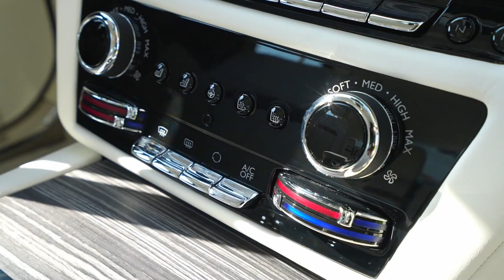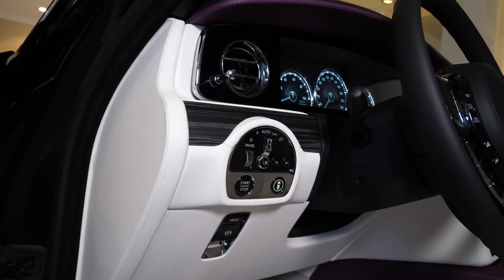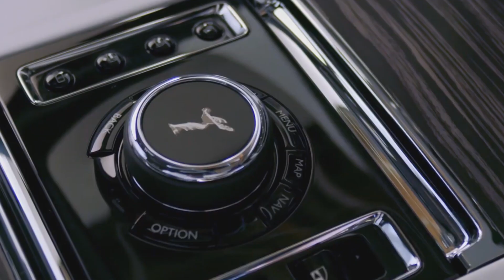Finally!! Rolls-Royce Launched GHOST 2023 | Visuals Review & Sound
The Rolls-Royce Phantom is the world’s most recognizable symbol of automotive extravagance and status. Its huge waterfall grille and classic upright proportions convey a simple and singular message: wealth goes here. Or maybe royalty. The 2023 Phantom also stands out in the ultimate-luxury car class for its price, which is hundreds of thousands higher than those of rivals such as the Bentley Flying Spur or the Mercedes-Maybach S-class. We can attest to the fact that slipping behind the Phantom’s wheel—better still, into its back seat through its rear-hinged coach doors—will make you feel like a member of the one-tenth-of-one percent. To the Phantom’s credit, there’s probably not a more comfortable luxury car on the planet. It wafts down the road, floating serenely over pavement imperfections while pampering its passengers with an array of sumptuous interior materials. Meanwhile, its big V-12 engine hums away nearly silently under the Phantom’s long hood, providing effortless power. There’s seemingly no end to the customization opportunities offered by the factory, either. The only thing missing from the options list is a chauffeur, but that feature is sold separately.

Where This Vehicle Ranks
This is an image1
This is an image2
This is an image3
Rolls-Royce Phantom
STARTING AT: $460,000
This is an image4
Rolls-Royce Ghost
STARTING AT: $343,000
This is an image5
Mercedes-Maybach S-Class
STARTING AT: $185,000
This is an image6
Ferrari Roma
The Phantom receives a light styling makeover for 2023 that includes updates to the car’s iconic Pantheon grille and revised headlamps that add a slightly more modern—but not too modern—appearance. New wheel designs round out the exterior enhancements, but should you want more than a “standard Rolls” the company is launching a limited-edition Phantom Platano model through its Bespoke coachbuilding service. The Platano wears special silver-white paint and features an interior covered in hand-embroidered silk, special leather, and bamboo fiber-based cloth. One does not simply choose a Phantom—or any Rolls-Royce for that matter—off a dealer lot. No. These cars are built to the exacting requirements of the millionaires and billionaires who purchase them—and these carriages of the rich are often customized down to the last detail. We won't even begin to suggest which special-order options are worth adding because, well, how would we know? We would, however, suggest springing for the Extended Wheelbase model to take advantage of its limousine-like rear-seat legroom. As they say, go big or go home.

Prodigious power is provided by a silken 563-hp twin-turbo V-12 paired with an eight-speed automatic and rear-wheel drive. Acceleration is brisk, but Rolls-Royce's claimed 5.1-second zero-to-60-mph time isn't anything you'd appreciate your chauffeur trying to replicate. The Phantom is better suited to easing along lazily; delicate inputs to throttle and steering are what it likes best. To say that the ride is smooth would be an understatement—imagine being carried aloft on a fluffy cloud. The Phantom practically levitates over the road; it features a pothole-spotting camera that helps the suspension adapt to road imperfections in real-time. It's a library-quiet, sensory-deprivation cocoon.

2023 rolls Royce phantom side view PHOTOS
ROLLS-ROYCE
MORE ON THE PHANTOM SEDAN
2023 Rollsroyce phantom
2023 Rolls-Royce Phantom Has Subtle Trim Revisions
A Phantom owner's conspicuous consumption is matched by the car's penchant for consuming fuel. The EPA's fuel-economy estimates run as low as 12-mpg city, although the Phantom's 20-mpg highway rating actually bests the smaller Rolls-Royce Ghost's by 2 mpg. If we ever are lucky enough to have a chance to put the Phantom through our 200-mile highway fuel-economy test, we'll update this story with test results. For more information about the Phantom's fuel economy, visit the EPA's website.

Acres of wood, metal accents, and vast expanses of supple leather cover the cabin, which is no surprise for a car of this class. But there’s so much more: for instance, should you want to use your Phantom to support the arts, you can specify custom artwork in place of the standard instrument panel trim. Rolls-Royce offers both a standard- and long-wheelbase version of the Phantom, the latter stretched by 8.6 inches, much of which results in additional rear-seat legroom.
 2023 rolls royce phantom series ii 2023 rolls-royce phantom series ii rolls royce phantom 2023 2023 rolls royce phantom ewb rolls royce motor cars berlin